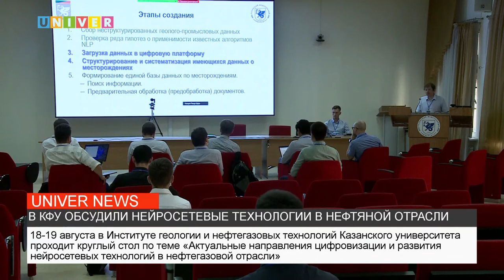В КФУ ОБСУДИЛИ НЕЙРОСЕТЕВЫЕ ТЕХНОЛОГИИ В НЕФТЯНОЙ ОТРАСЛИ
Как нейросеть облегчит жизнь работникам нефтегазовой отрасли? На круглом столе учёные Казанского университета представили проект «Когнитивный геолог».  Смотрим!